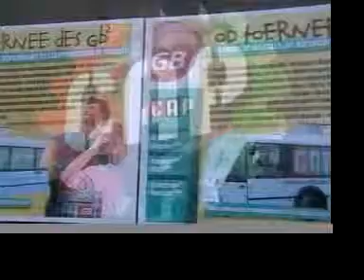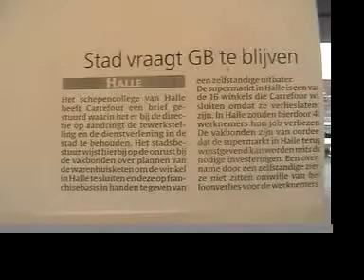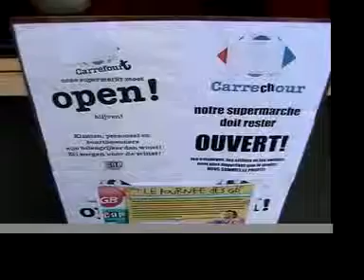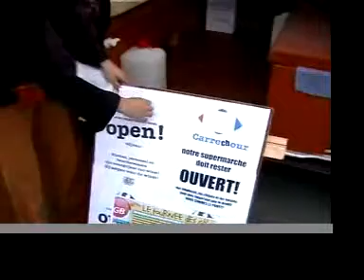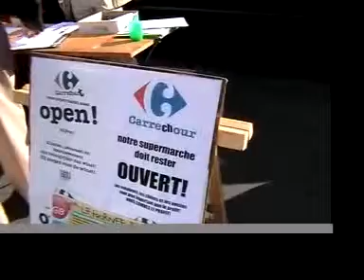toernee2fq.mov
Een hogere resolutie van hetzelfde filmpje over de Tweede Toernée langs de GB